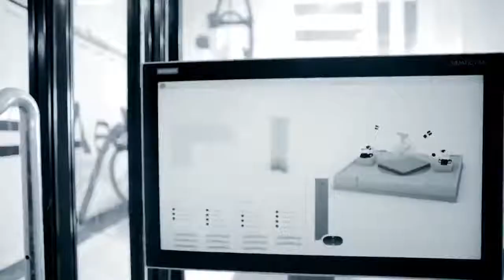3D-printing concrete construction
Revolutionary efficiency in concrete construction - 3D printing solutions for mouldless precast manufacturing